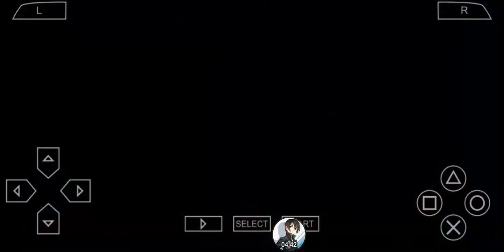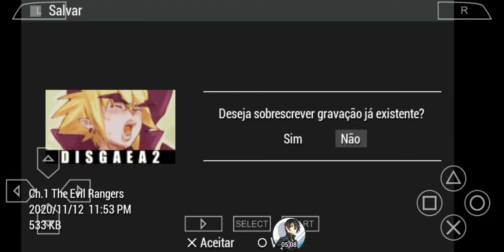caverna de provações nível 4